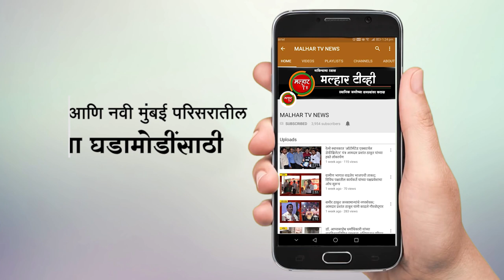ठाकरे गटाचा जनआक्रोश मोर्चाचा बार निघाला फुसका !!! प्रत्यक्ष मोर्चात 500 लोकांची हजेरी